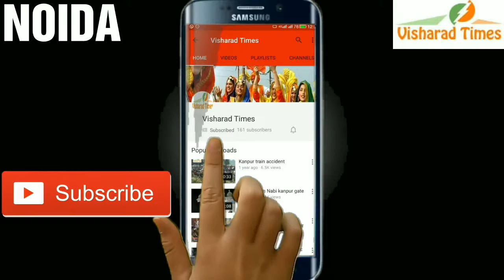युवाओं को मिलेंगे कारोबार को बढ़ाने के अधिक अवसर